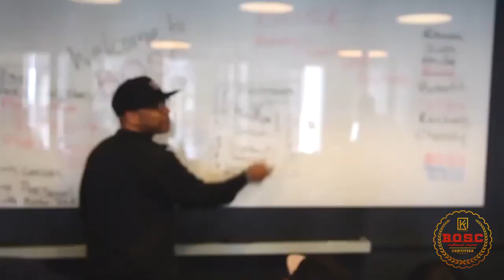B.O.S.C Q2 REGISTRATION NOW OPEN!!!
B.O.S.C. (The Business Of Speaking and Coaching) Q2 registration is now open! Learn how I went from $0 to Six Figures speaking and coaching.